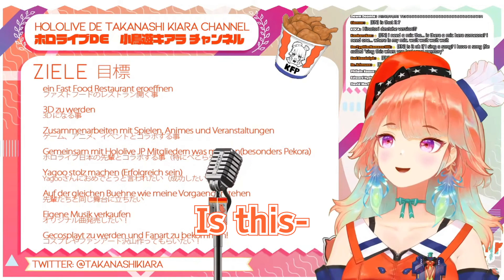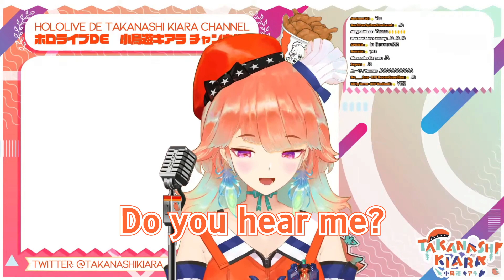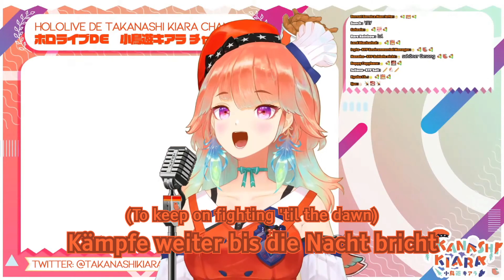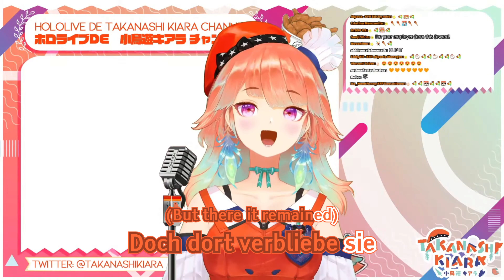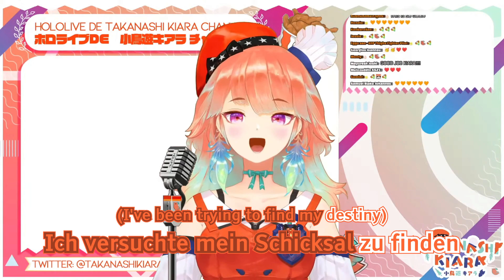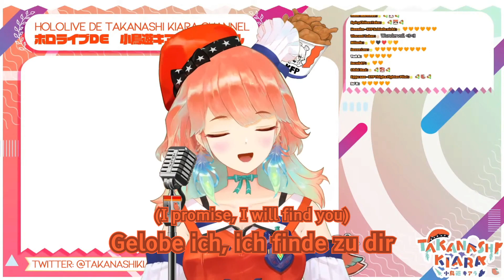Feuervogel (German Hinotori Cover by Takanashi Kiara) w/ Karaoke + Subs (v1.1)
Die Stärke des Feuervogels inmitten des lodernden Scharlachrots ist seine Unauslöschbarkeit. 🔥🐔🔥

Offizielle Version, wann? :c